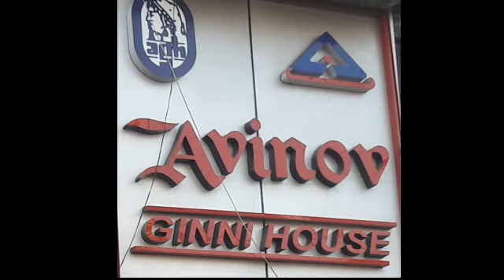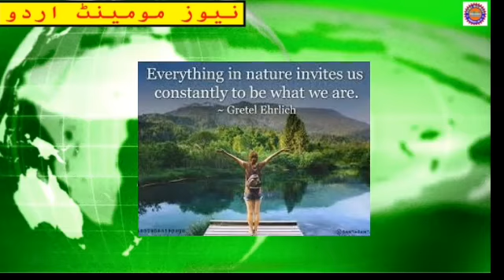18Nov2021NewsMomentUrdu/2WomenMurdered/WhereTOTOsWill?/CyberCrime/ECL/اردو میں مزید خبروں کیلئے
REPORTED BY VIKAS PRASAD//WASIM KHAN/ANKIT SRIVASTAVA/SURJIT SEN GUPTA/MANOJ SHARMA/RAMANAND PASWAN WITH CAMERAMAN MANTHAN PASWAN EDITED BY FatimaEiMs For 18Nov2021#NewsMomentUrdu/2WomenMurdered/WhereTOTOsWill?/CyberCrimeAgain/ECL/اردو میں مزید خبروں کیلئے , under Asansol Municipal Corporation Dist -Paschim Bardhaman West Bengal Contact For More Details Editor(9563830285)